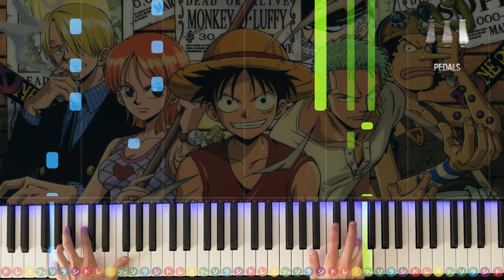「ウィーアー！」 ONE PIECE初代OP きただにひろし【弾けたらカッコいい！動画で分かるピアノの弾き方】☆９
先週に引き続きワンピースの楽曲で初代OP「ウィーアー！」です。
なるべく原曲に近い雰囲気で弾けるようアレンジしました！
音楽的にも高度でたくさんのテクニックが詰まった曲なので難易度は上級ですが、弾けたらかなり楽しいです。
※細かい指使いは楽譜をご参照ください